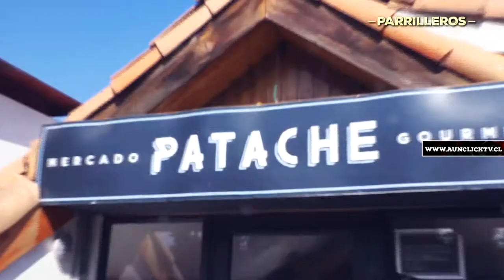Promoción PARRILLEROS webserie 2017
Promo de webserie PARRILLEROS 2017